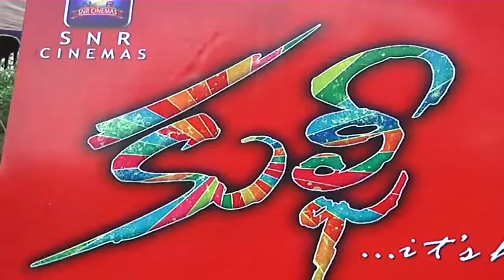Kulfi Movie Press Meet